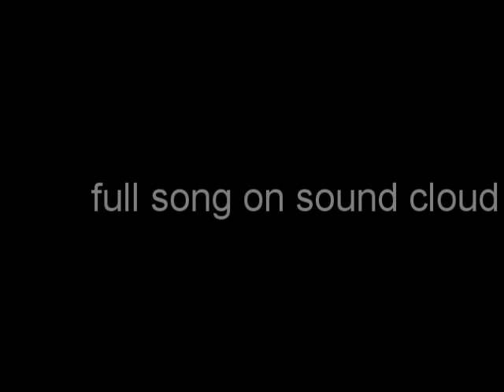whatsup Feat. J MBA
Keeping it Pimpin' The MIxtape